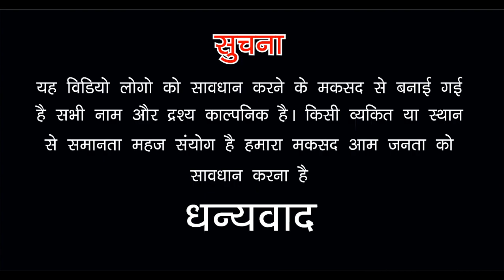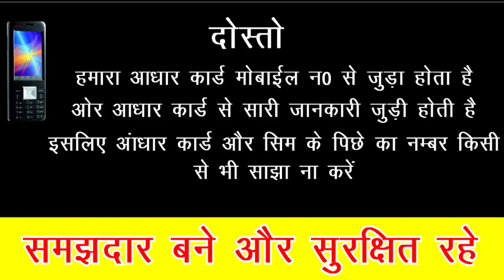Adhaar & Sim Fraud (Short Film) ||IzExperGuru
Adhaar & Sim Fraud (The Message) ||IzExperGuru||

Director Producer&Writer : Ishtiyaq Sir
                          CAST
Hacker 1 : Hammad Ansari
Hacker 2 : Kafi Ansari
Target : Ahasan Ansari
Guest Roll : Mahenoor
Video Editor : Hammad Ansari
Thumbnail Editor : Kafi Ansari

Kare Or Bell Icon Bhi Press Kare Shukriya

My Android Phone

My Laptop

My Mic

My Camera